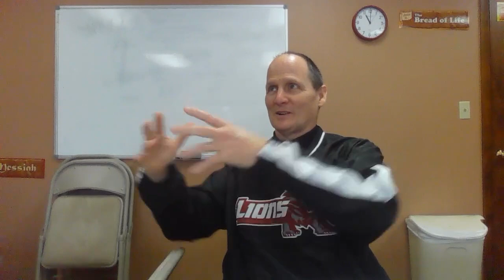Nov 21, 2023 Bible Study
Acts 20